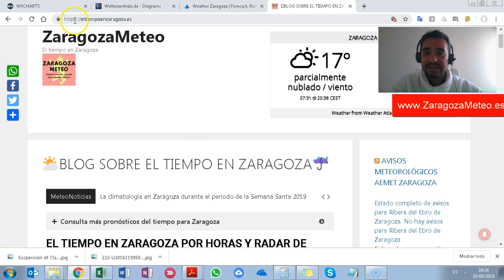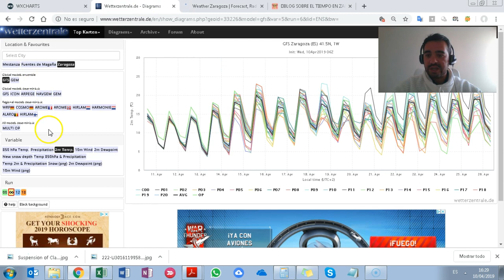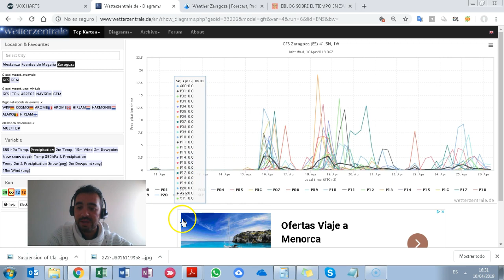El tiempo en Zaragoza en Semana Santa 2019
En este vídeo hecho para y análizamos los pronósticos del tiempo a día de hoy para la próxima Semana Santa del 2019.

A día de hoy seguimos con bastante incertidumbre en lo que pasará a partir del lunes próximo ya que según apuntan los modelos parece que un frente Atlántico llegaría el miércoles y jueves dejando precipitaciones en gran parte de Aragón y España, a falta de confirmar esta información, por el momento sabemos que el lunes pasará un frente que dejará lluvias en casi todo Aragón .